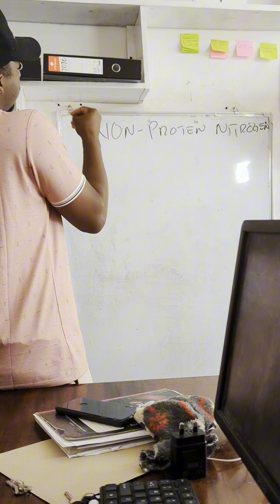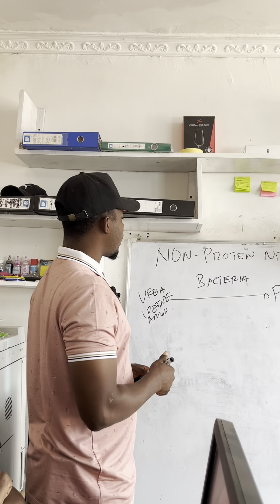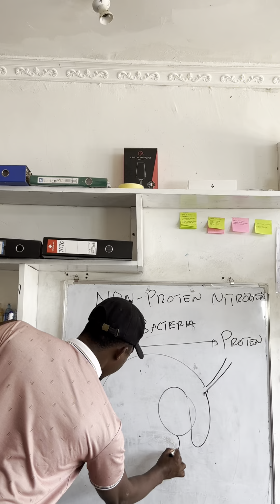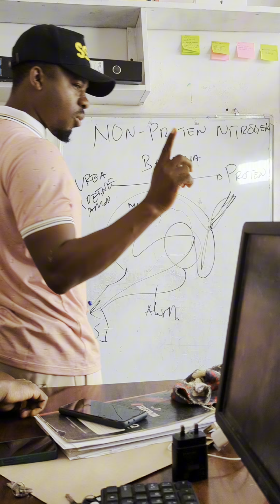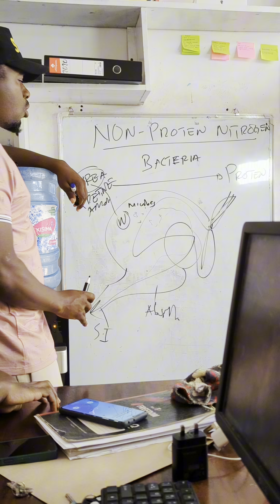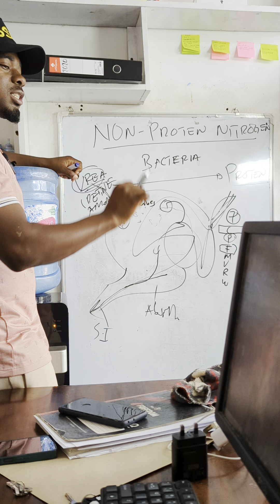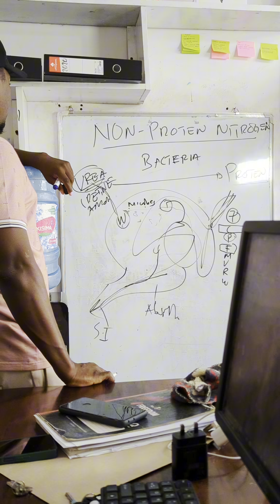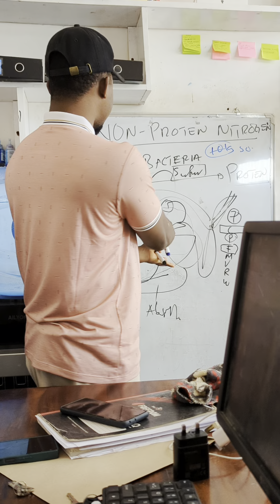FAHAMU KUHUSU LISHE YA LISHE BORA KWA NG'OMBE WA MAZIWA 0712 25 31 02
USIMAMIZI WA MASHAMBA | USHAURI JUU UFUGAJI KIBIASHARA | KUTEMBELEA MASHAMBA

ELIMU NA USHAURI WA KITAALAMU JUU YA UFUGAJI WENYE TIJA

JOACK FARM/SITE VISIT PROGRAM

Muda wetu wa kazi ni saa 1 Asubuhi hadi saa 5 Usiku (7:00am - 11:00pm)

JOACK Company LTD tunatoa huduma ya kutembelea mashamba ya mifugo yalio endelezwa na ambayo bado hayajaendelezwa ili kutoa ushauri juu ya ufugaji wenye tija.

JOACK Company inautaratibu wa kuandaa ripoti baada ya kutembelea shamba/eneo lako, na hiyo ripoti hutoa mapendekezo ya nini kifanyike kuliendeleza eneo lako kupitia ufugaji au kilimo ili kupata tija na matokeo chanya.

Lakini pia tunatoa huduma ya kusimamia mashamba (farm supervision) na miradi ya ufugaji ili kuhakikisha vitu vinakwenda sawa.

Kabla hujaanza kufunga au kulima ni vema kumualika mtaalamu kwenye shamba lako ili afanye ukaguzi wa kina kabla ya kuanza mradi wako.

Elimu juu ya ufugaji ni kitu cha msingi sana kwenye mradi hii ni sawa na mtu aliyewasha tochi gizani hawezi kupotea njia, tochi ni sawa na ushuri wa kitaalamu.

Ijue biashara ya ufugaji na fursa zake za masoko kupitia wataalamu wenye uzoefu, tupo kukuonesha njia ya kufanikiwa kupitia ufugaji.

Office zetu zipo @tegetawazohill -Barabara ya kwenda kiwanda cha twigacement, opposite na kota za kiwanda - Dar es salaam, Kwa wanaohitaji bidhaa zetu au huduma yoyote fika ofisini au wasilina nasi kwa

JOACK..